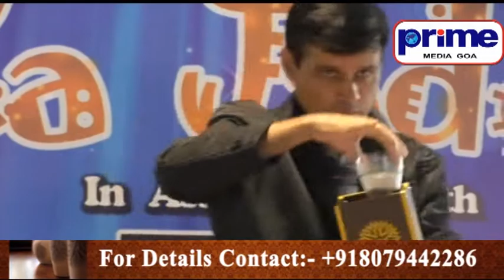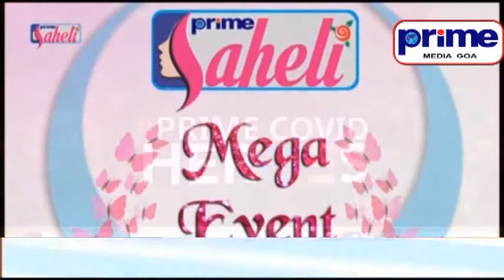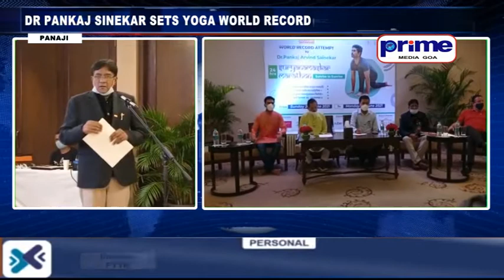PRIME ENGLISH NEWS 21ST JUNE 2021